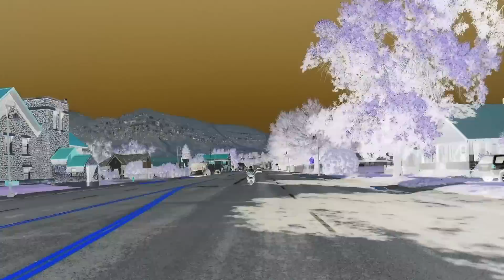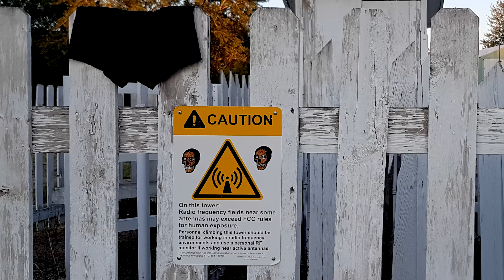Transamerica Episode 10 – Always take a banana to a party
After a challenging day getting to Craters of the Moon National Park we decided to take it easier for our last few days in Idaho. We passed 10,000 km and it was starting to look like we might actually make it to the Pacific!